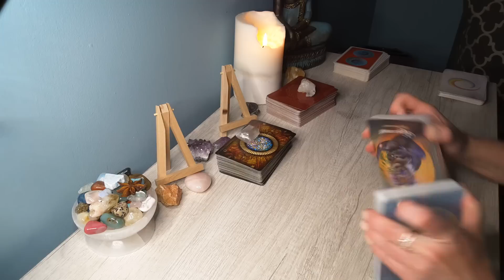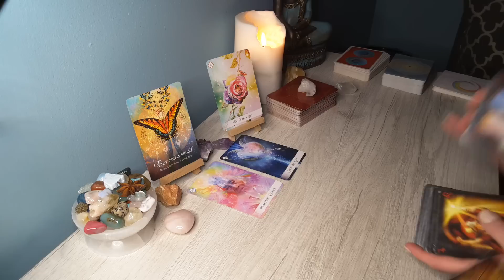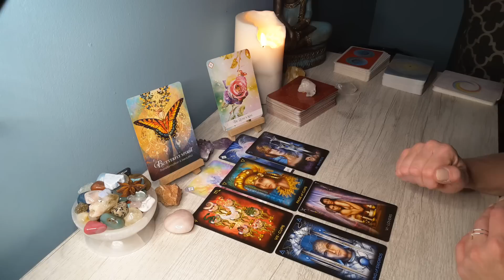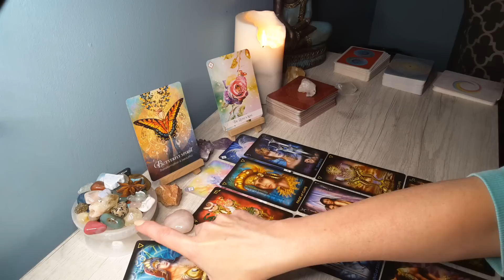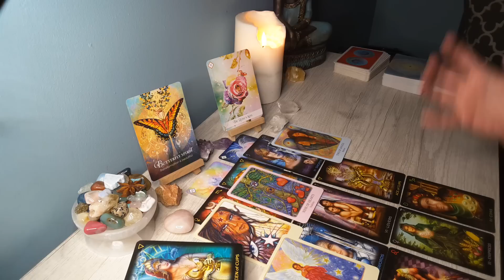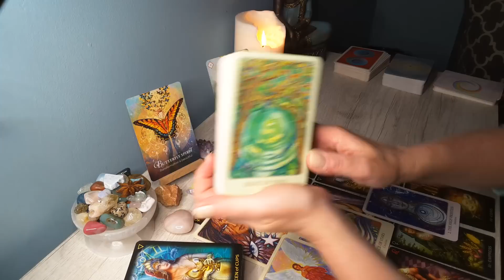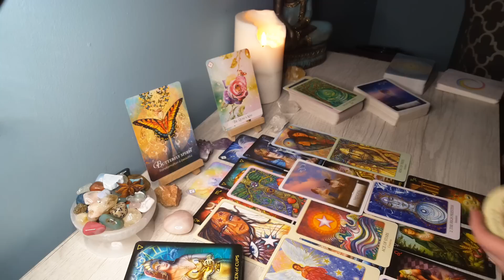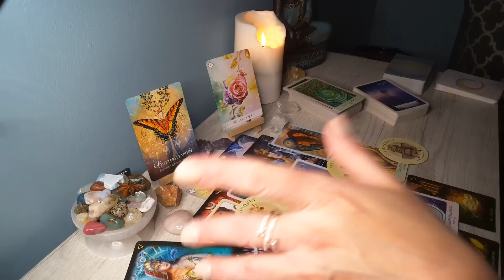CAPRICORN ♑️ *Sit back and let them come to you; Their true feelings are finally confessed..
Hi Capricorn, this is Sam, and here Is your Mid June 2022 Reading! Capricorn Sun, Moon and Rising signs.

tarot reading, Capricorn 2022 astrology, Capricorn 2022 love, Capricorn JUNE 2022,  Capricorn JUNE 2022 tarot reading, Capricorn 2022 yearly tarot reading, Capricorn spirit messages, love
messages, oracle messages, all signs, how are they feeling, how are they thinking,
spirituality, oracle,spirit, guides,telepathy, soulmates, twin flames, karmic, love
relationships,all signs tarot, what's their next move, manifestation,lifepath, astrology, destiny, divine timing, tarot cards, zodiac, all zodiac signs, lightworker, pick a card, pick a card love tarot,spiritual, Capricorn money 2022, Capricorn career 2022,reading,horoscope and tarot,
Capricorn JUNE 2022, Cancer JUNE 2022 tarot
reading, JUNE 2022 tarot, Capricorn tarot
reading today, Capricorn astrology, Capricorn
horoscope,urgent messages, urgent messages from spirit, capricorn love tarot june #2022